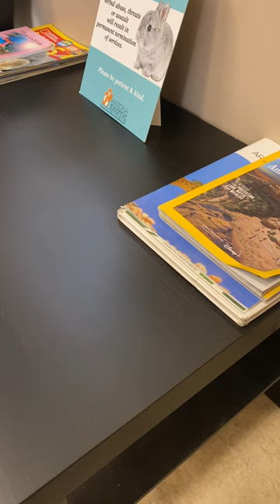Wiggles Follow Up 3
Wiggles has been sick and I took her to the vet last week. This is a video of the X-Ray and what the Veterinarian said at Arizona Exotic Animal Hospital. The surgery is expensive. Can you help?